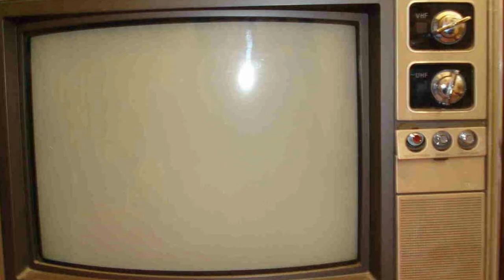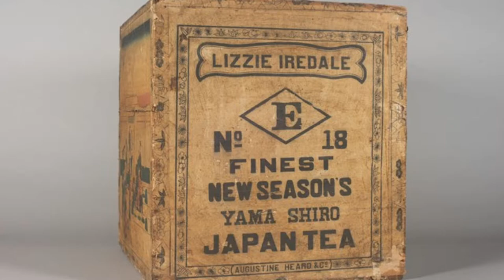John Logie Baird|| Scottish Inventor|| Electrical Engineer|| Television Pioneer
John Logie Baird FRSE was a Scottish inventor, electrical engineer, and innovator who demonstrated the world's first live working television system on 26 January 1926. He went on to invent the first publicly demonstrated colour television system, and the first viable purely electronic colour television picture tube.